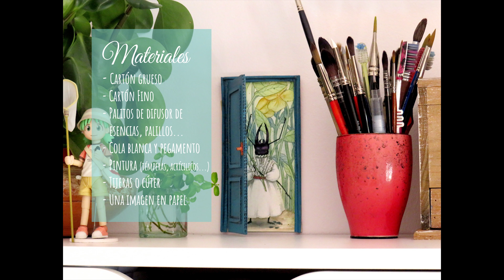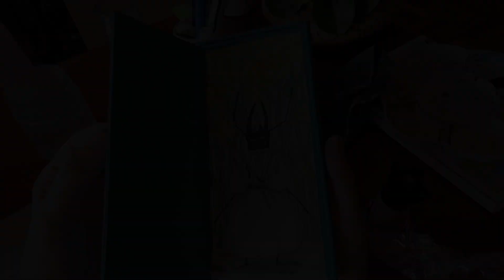Tutorial fácil para hacer una puerta de hadas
Cómo hacer una pequeña puerta de hadas, para que entre el Ratoncito Pérez o para cualquier cosa que se te ocurra, de manera fácil y sencilla. La manualidad del vídeo está hecha con el cartón de una caja de galletas y de otra de levadura. Apta para hacer con niños.